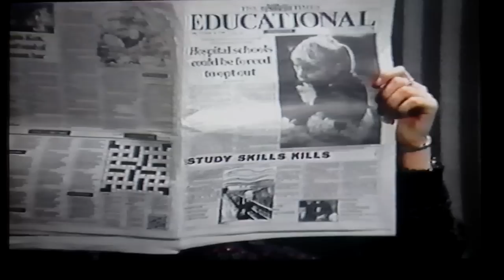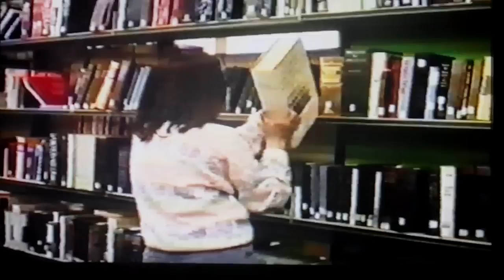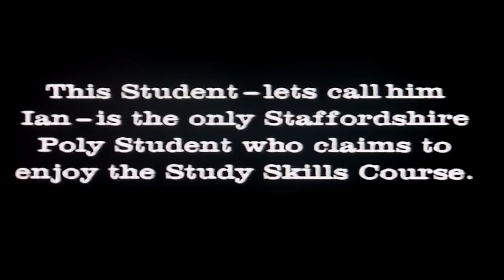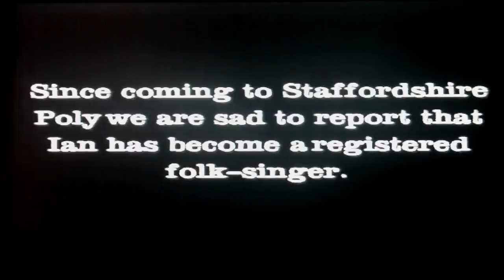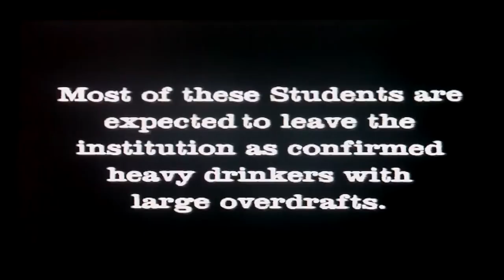Staffordshire Polytechinc 1989 BLH Study Skills Kills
Another project video from Study Skills BLH students.